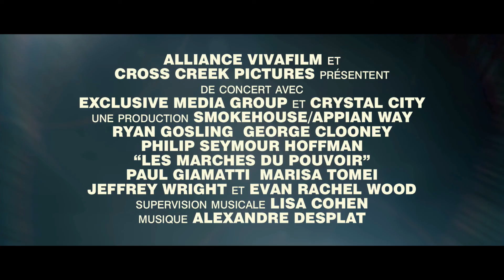Les marches du pouvoir / The Ides of March : Bande-annonce officielle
Réalisé par George Clooney
Avec George Clooney, Ryan Gosling, Evan Rachel Wood, Philip Seymour Hoffman, Marisa Tomei et Paul Giamatti